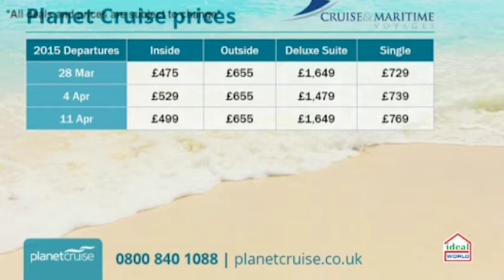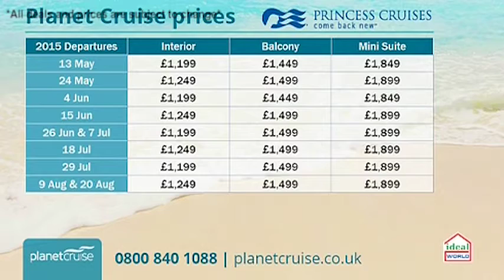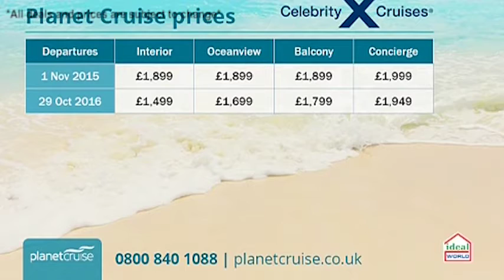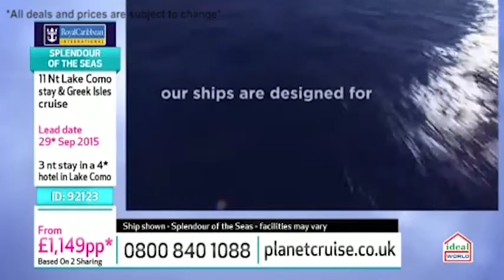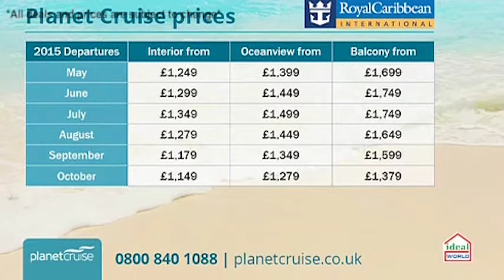Planet Cruise TV Show 03/02/15